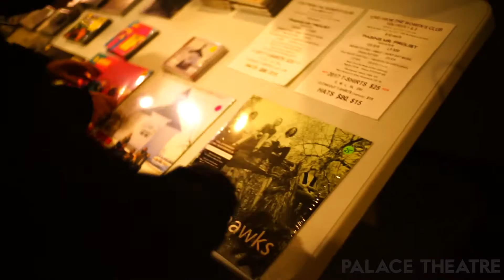Palace Theater St. Paul - Grand opening weekend - Mar.10-12 2017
Video by Darin Kamnetz